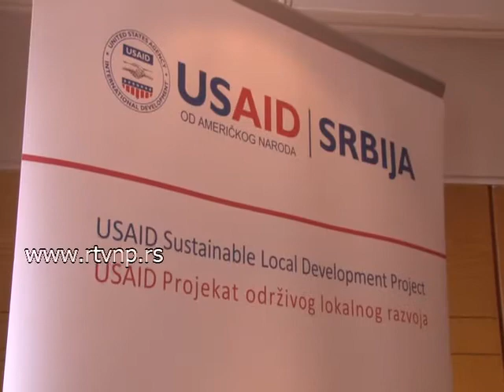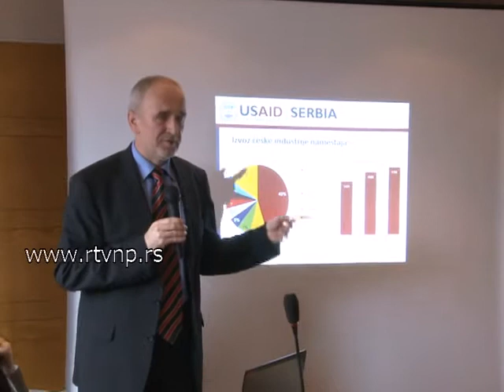USAID ekonomski forum u NP